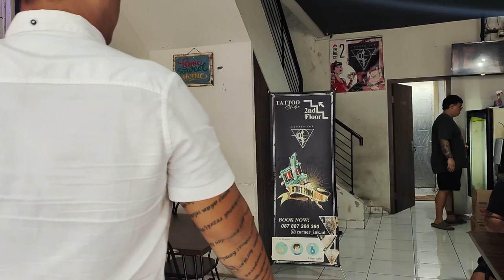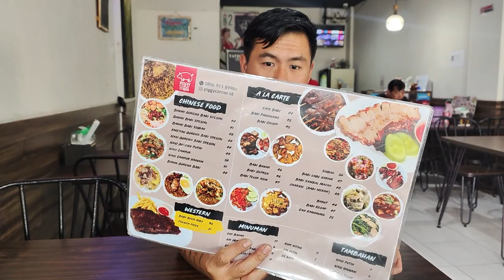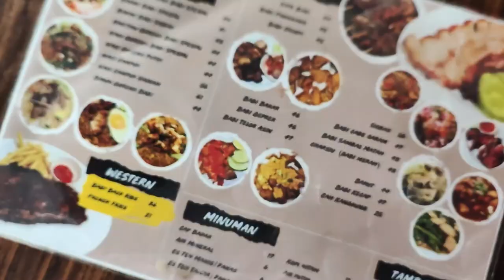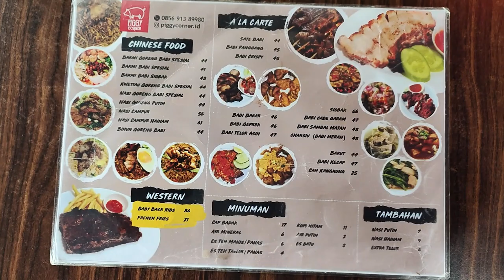Babi Pojokan Kota Wisata Cibubur | Piggy Corner.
Oke Guyss balik lagi sama kangbabi nih..
kali ini kita cobain Piggy Corner di daerah Cibubur nih yang bisa jadi pilihan kamu untuk mengisi perut kalian yang lapar.

Tetapi Piggy Corner yang satu ini cukup menarik dan unik nih guys.. Soal nya ada menu BABI GEPREK NYA GUYS yang rasa nya itu unik banget, dan dari segi logo resto nya yang pink kemerahan juga membuat warna nya sangat contras jadi gampang untuk di kenali guyss..

Tempat nya juga enak nyaman, ada indor dan outdor nya juga nih guys..

Oke gak usah berlama-lama lagi, Silahkan  Kalian Tonton Video nya dulu sampai habis dan jangan kalian skip-skip untuk referensi kalian.

Benteng Daging adalah Distributor bahan baku restaurant dan rumah tangga untuk kebutuhan protein anda.
Barang-barang berkualitas saja yang kami berikan kepada anda dengan pelayanan terbaik.

Ruko Commpark, Jl. Canadian Broadway Jl. Raya Kota Wisata, Limus Nunggal, Kec. Cileungsi, Kabupaten Bogor, Jawa Barat 16820

Range Harga
Shiobak : 50.000
Babi Geprek : 43.000
Babi Sambal Matah : 43.000
Nasi Campur Hainam : 53.000

Buka Mulai
10:00 - 22:00

All Night Long by Markvard   / markvard

 • All Night Long – Markvard (No Copyrig...

Clarity by tubebackr   / tubebackr